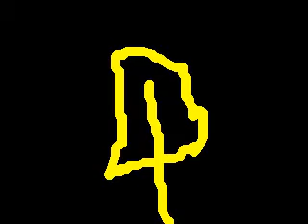Re: The Legend of Zelda: The Wind Waker - Episode 15